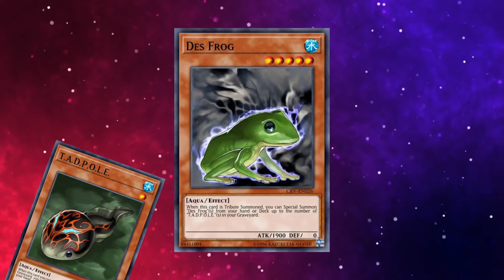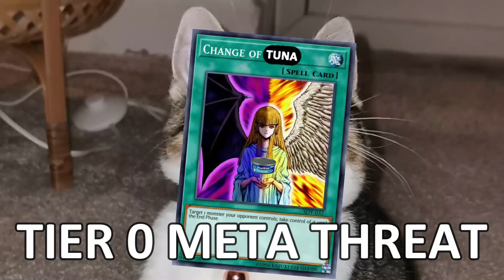RIBBIT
Buy cards with my TCGPlayer link!